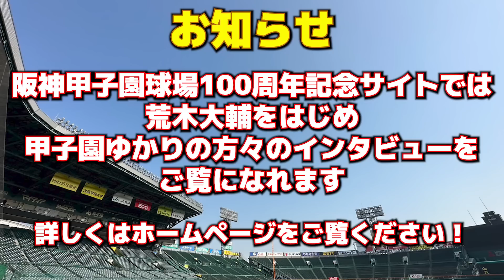【衝撃】実況だから分かる！小野塚アナが最も衝撃を受けた選手とは？小野塚さん最終回！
▷阪神甲子園球場100周年記念サイト

【荒木大輔チャンネル】
早実のエースとして5季連続で甲子園出場を果たした荒木大輔が、
高校野球・甲子園の魅力や話題を中心に配信していきます！